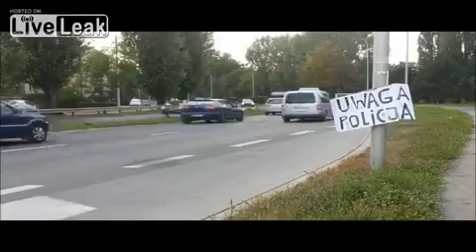How to Troll the Police- Polish Style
How to Troll the Police- Polish Style  I'm surprised he  hasn't gotten tased.

Source: michalkujawapl